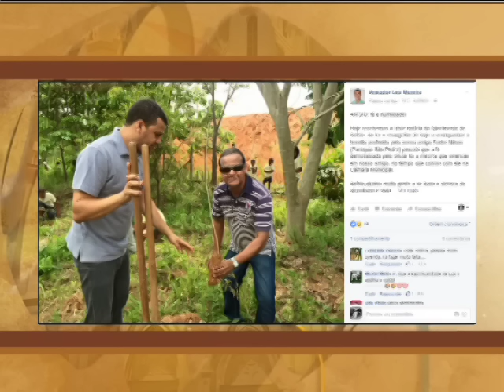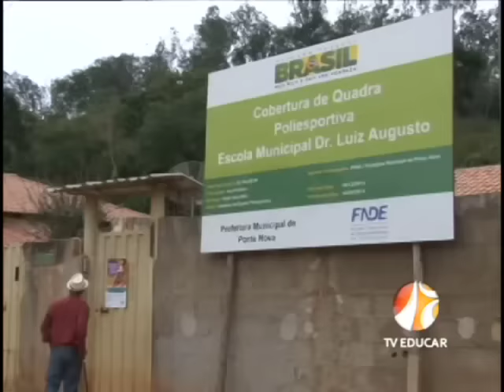Morte do vereador Anísio Filho - - TV Educar - (30.05.16)